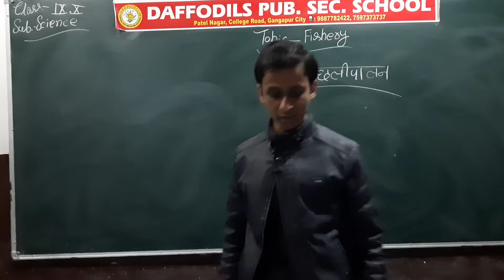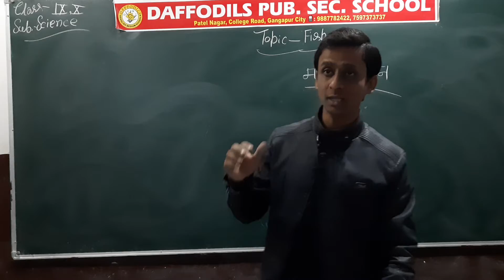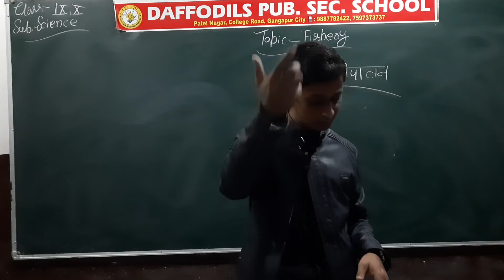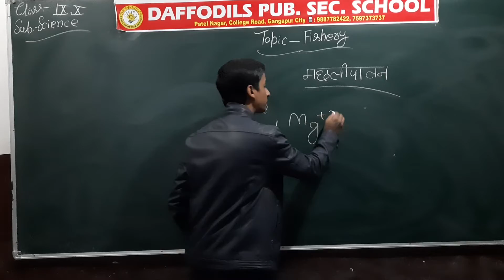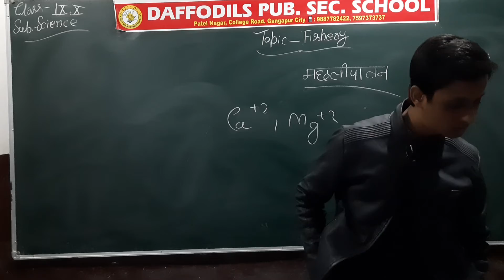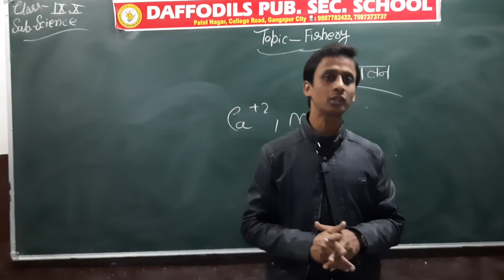Ch_14_ Economic Importance of Plants and Animals_पादप एवं जंतुओं के आर्थिक महत्व_Part_11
RBSE_ Class-X_#Science